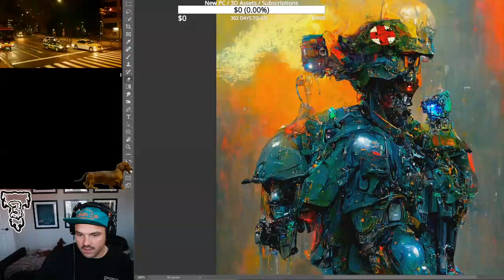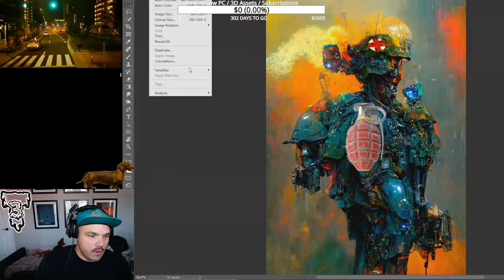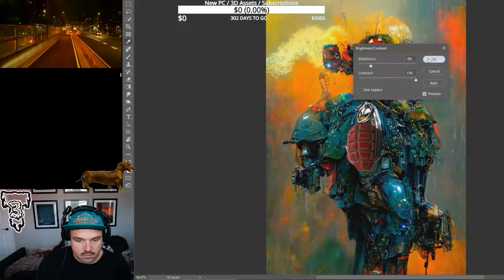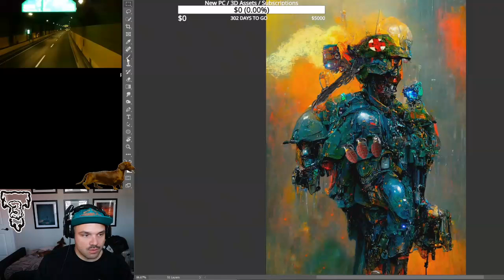professionals who don't need a traditional classes